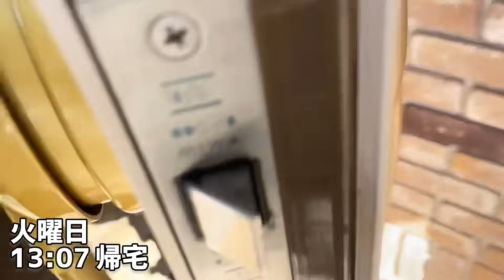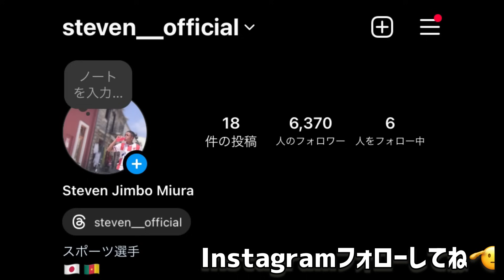プロを目指すスティーブンの1週間ルーティン！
※お仕事の連絡はInstagramまで